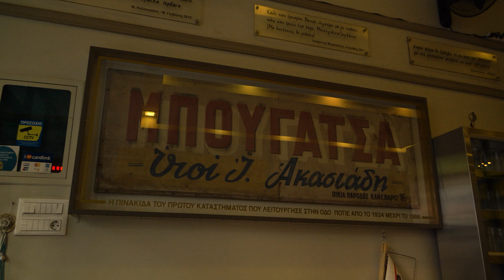Crete clips: Aristedes Cooking Adventures